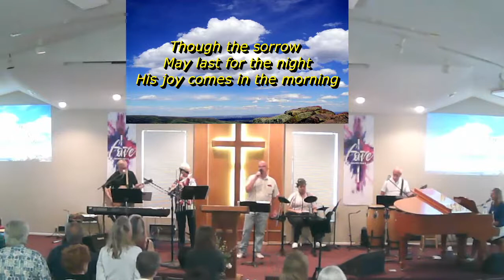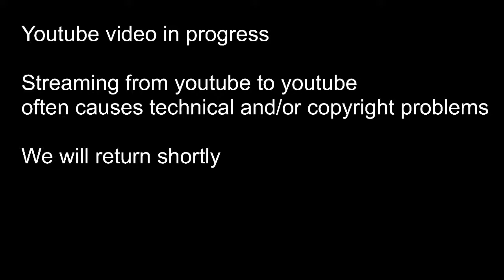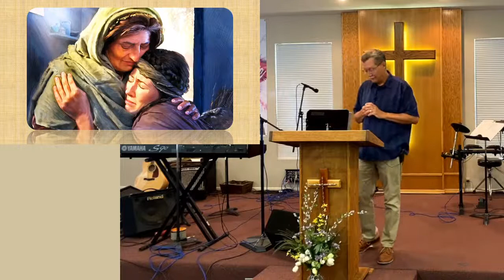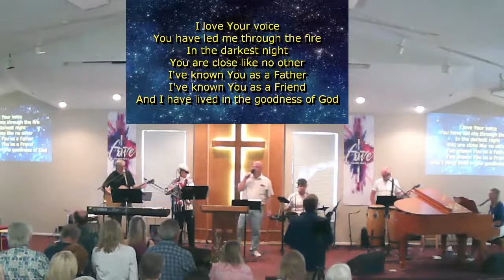Sunday 2022-05-22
Sunday service